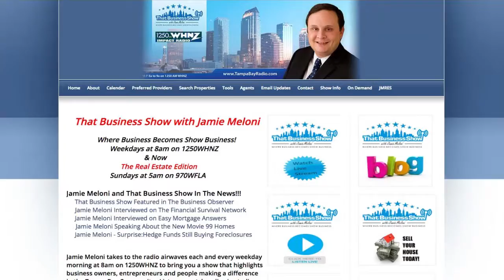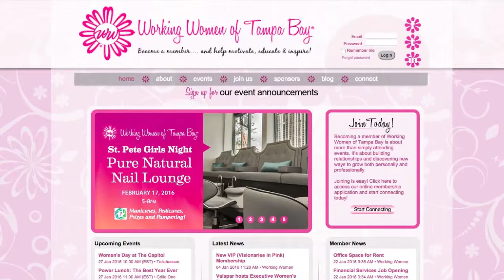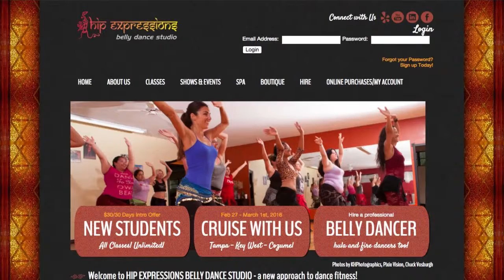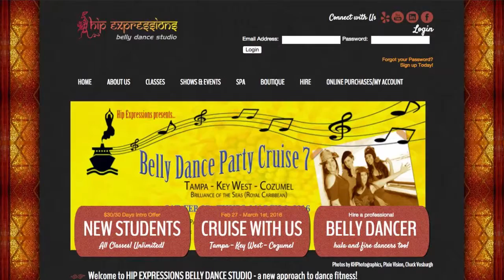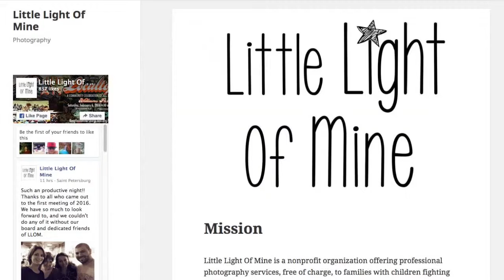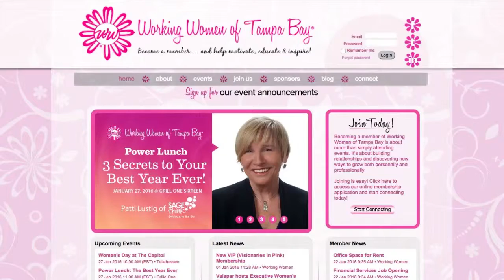Dancing in Studio – That Business Show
Welcome to another edition of WorkingWomenWednesday here on ThatBusinessShow with Jamie Meloni! Every Wednesday, we’re proud to invite two wonderful guests from the Working Women of Tampa Bay Group to come on and showcase what they do, and how the group is changing not only their business, but their lives! Offering more than just business support and connections, The Working Women of Tampa Bay Group is certainly one of the best groups in Tampa Bay to be a part of, and here at ThatBusinessShow, we’re proud to be a part of the#WorkingWomen Team! Today from the group we had Sheri Kendrick and Johanna “Xenobia” Krynytzky. Sheri Kendrick is The Founder of The Little Light of Mine Foundation.

The Working Women of Tampa Bay Group has a mission, a mission to Motivate, Educate, and Inspire Women Entrepreneurs to become better business leaders, and to facilitate growth in our community! ” We are a savvy and supportive community of entrepreneurial women. Together we create the synergy that enables each of us to achieve more than we ever could alone. With stunning energy and focus, our goal is to help educate, motivate and inspire female professionals and women business owners.” –Jessica Rivelli, Founder and CEO